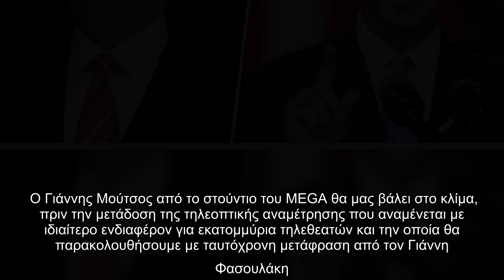Την Παρασκευή 23 Οκτωβρίου στις 04:00 το πρωί ώρα Ελλάδος σε παράλληλη μετάδοση με την Αμερική, στο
Την Παρασκευή 23 Οκτωβρίου στις 04:00 το πρωί ώρα Ελλάδος σε παράλληλη μετάδοση με την Αμερική, στο MEGA θα παρακολουθήσουμε το δεύτερο...